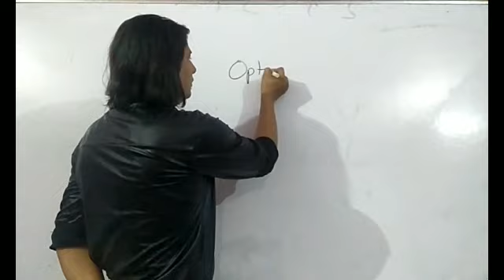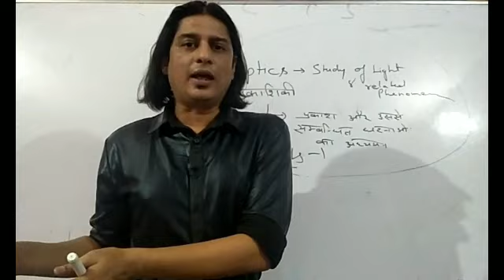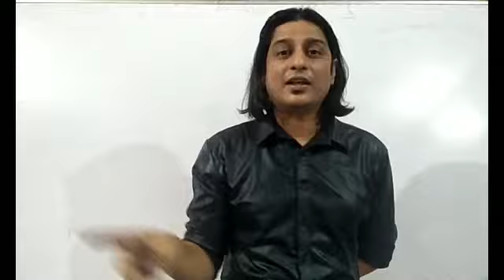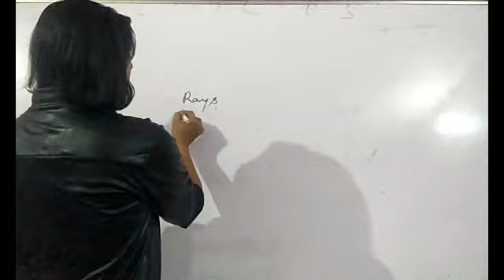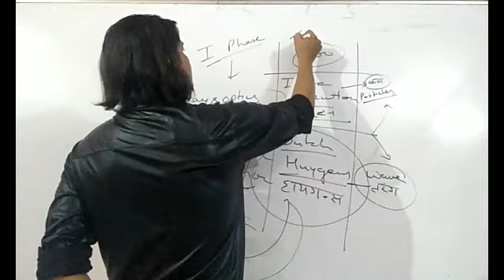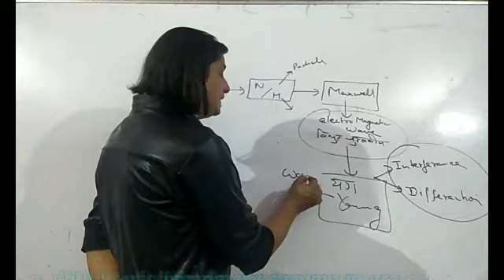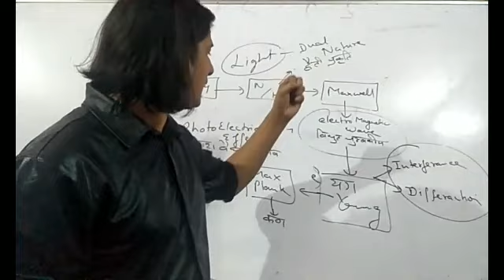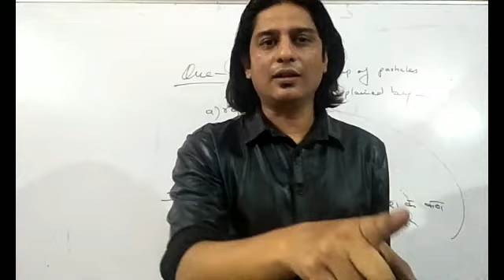Light(प्रकाश) - A magical class || Science and Technology(विज्ञान और प्रोद्योगिकी) -2